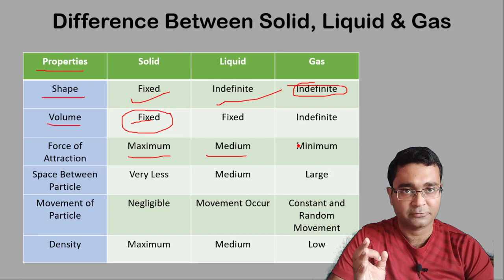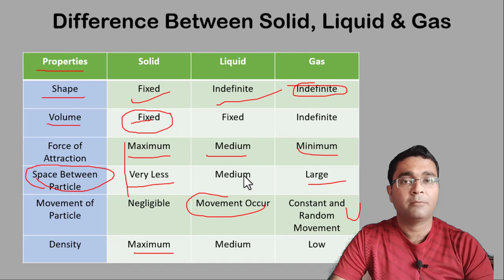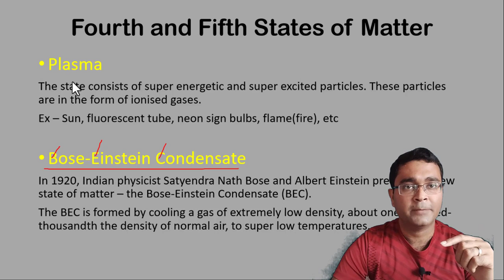C1P2 | Difference: Solid Liquid Gas | Plasma State | Bose Einstein Condensate | Class 9 Science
Difference: Solid Liquid Gas | Plasma State | Bose Einstein Condensate | Class 9 Science | C1P2

This is part 2 which is continuation of previous part. In this video Nikhil Sir explains ncert cbse class 9 science chapter 1 Matter in Our Surroundings. In this video you know the difference between Solid Liquid and Gas. You will also learn about 4th and 5th states of matter i.e. Plasma State and Bose-Einstein Condensate (BEC) respectively.

Queries Solved -
Difference between Solid, Liquid and Gases
Plasma State
Bose Einstein Condensate
Class 9 Science Matter in Our Surrounding
Class 9 Science Chapter 1
Solid liquid Gas class 9
Cbse Class 9 Science Chapter 1
Fourth and Fifth States of Matter,